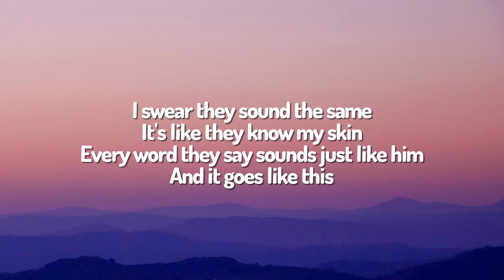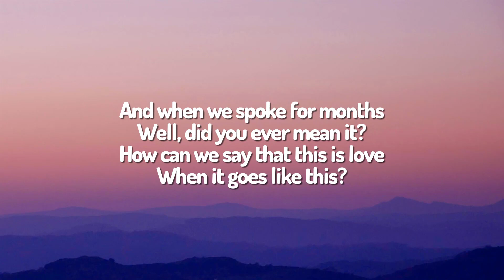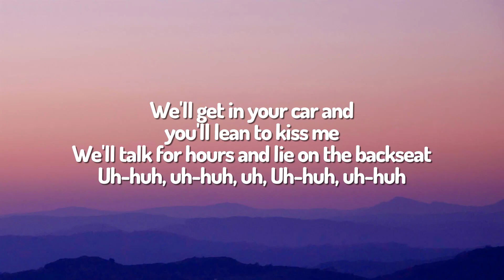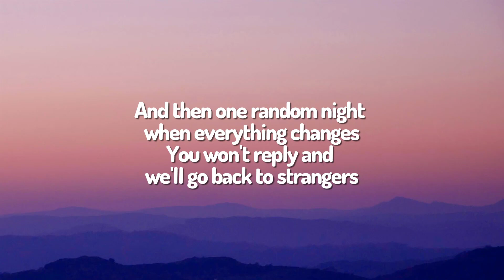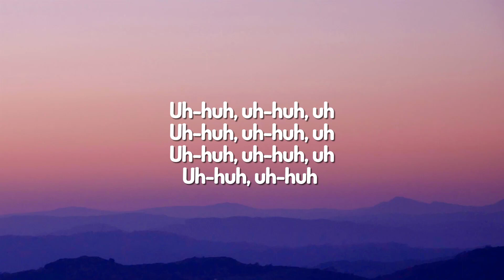Kenya Grace - Strangers (Lyrics)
(Lyrics):
[Intro]
Uh-huh, uh-huh

[Post-Chorus]
Uh-huh, uh-huh

[Verse 2]
Never really date and breaking up

[Chorus]
Uh-huh, uh-huh
Uh-huh, uh-huh
[Bridge]